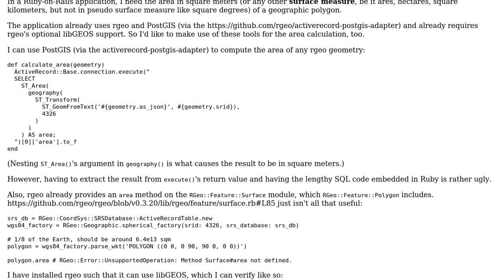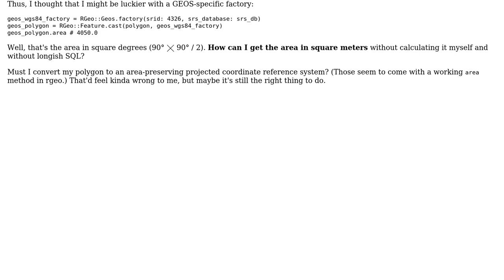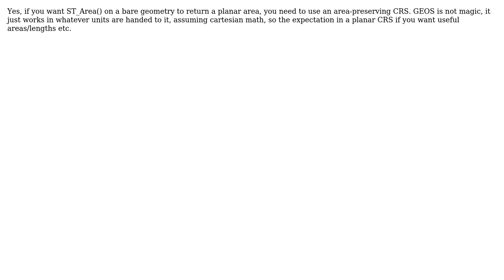GIS: Polygon area calculation in Ruby (on Rails, rgeo, PostGIS and GEOS) in sqare meters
With thanks & praise to God, and with thanks to the many people who have made this project possible! | Content (except music & images) licensed under CC BY-SA | Music | Images & others | With thanks to user Paul Ramsey user gavit user das-g and the Stack Exchange Network Trademarks are property of their respective owners. You are responsible for your own actions.